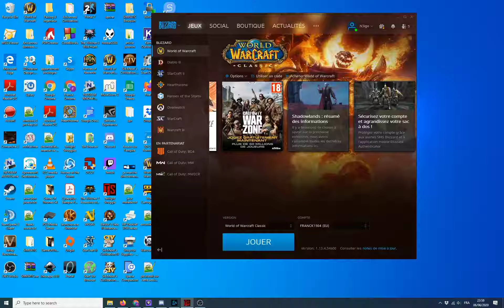Twilight Struggle - Franck Rondepierre (US+2) vs Cavemand Crossing (USSR) - Commentaires Audio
J'ai testé de commenter la partie après coup